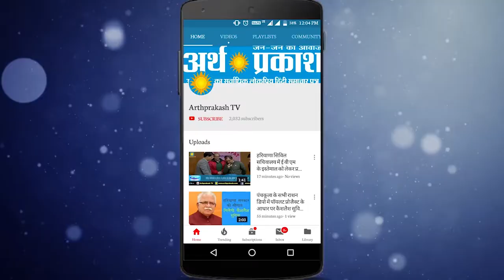वेंडरों पर कार्यवाही शुक्रवार से शुरू, विरोध में सड़कों पर आये वेंडर्स देखे क्या मांग उठा रहे